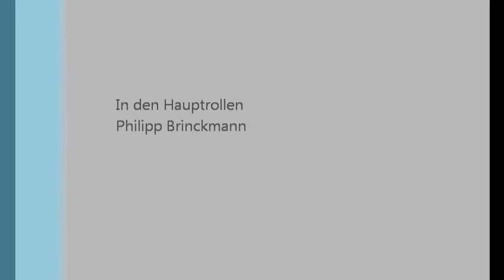Ahlsburg 2011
Biken in der Ahlsburg